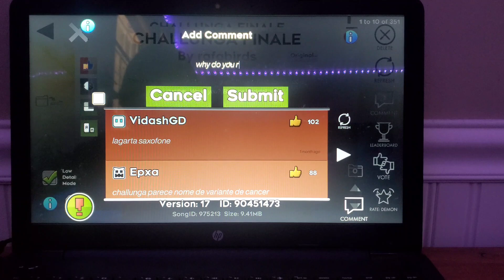Challunga Finale 100% (Extreme Demon?) by rafabirds & more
let me start off by saying that this is easily the most random thing i've ever done in this game. i literally opened the awarded tab and started playing the most recently rated extreme ON MY PHONE. i did 64-100 in like an hour and learned the rest of the level over the course of the rest of the night, and i decided to make it my 4th extreme demon before my next hardest. a short while after, i decided to start playing it with my enter key, making it my first extreme beaten on keyboard. this level made me angry. it is piss easy, but riddled with the most random chokepoints imaginable. it got to the point where i literally got to the 50% wave 4 times in a row, and passed it zero times. this level is ass, but it's so easy that i'd recommend it to anyone just looking to bang out something kinda hard real quick. also yes, this is insane demon now. i genuinely don't know if i agree, this level is so fucking WEIRD.

additionally, the high gameplay rating is entirely carried by 56-100
Level information———-
Name: Challunga Finale

Creator(s): rafabirds & more

Difficulty: Extreme Demon (at the time of completion)

Personal Difficulty: 4

Attempts: 4,879

Enjoyment: 23/100

Gameplay Rating: 64/100

Deco Rating: b

Song Rating: 76/100

Completion Date: 6/18/23

Fails: 89%, 84%x2, various 70 fails

Runs: 24-100x2, 36-100, 49-100x3847

Peripherals:

Main Mouse: Logitech G502 Hero

Keyboard: Keychron K6

Mousepad: TheFlow Violet Rush

Headphones: Sony WH-CH720NS